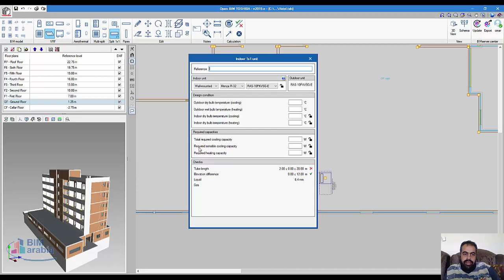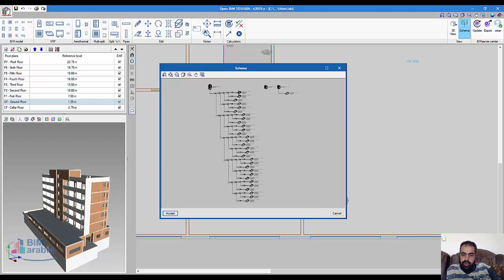Open BIM TOSHIBA